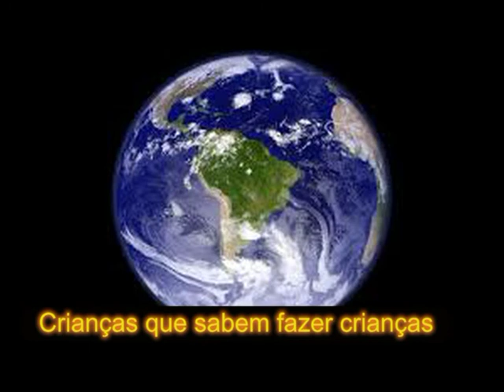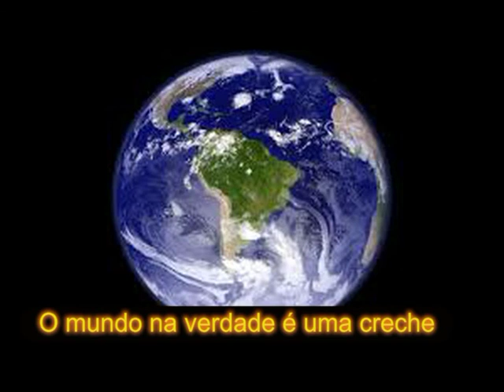Brahmma Shiva Vishnu - Creche Azul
mitologia Hindu. Planeta terra.

21 de Abril de 2015, dia de um Herói da pátria conhecido como Tiradentes, este mesmo dia foi propositalmente escolhido como o mais apropriado para postar os primeiros vídeos que carregam as sementes do que se chama SAMBA-SOFIA. Espero que como Tiradentes, este estilo seja primeiramente enforcado pelas cordas da ignorância generalizada com a ajuda do capataz da preguiça mental, afim de, quem sabe um dia, ser descoberto e celebrado, como um estilo mártir e libertador. Samba-Sofia deve ser morto para depois ser cultuado, Afinal seguindo as palavras de Arthur Schopenhauer:
Toda verdade atravessa 3 fases:
1- é ridicularizada;
2- é violentamente contrariada;
3- é aceita como sendo sua própria prova

Gostaria de agradecer ao DJ Gláucio Almeida por sua pesquisa do ritmos afro-brasileiro que se adequavam melhor às letras, por mim escritas. Sem sua contribuição, O SAMBA-SOFIA, que levou aproximadamente 2 anos para ser idealizado e materializado, poderia demorar ainda mais, e talvez, se tornado um projeto esquecido por mim.